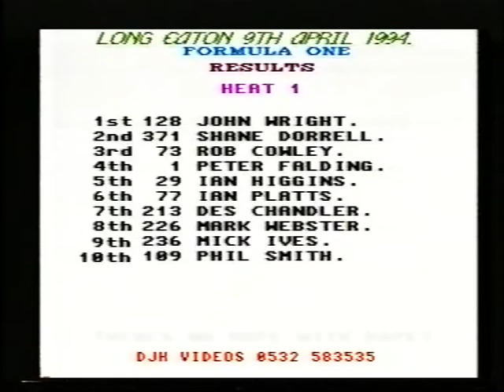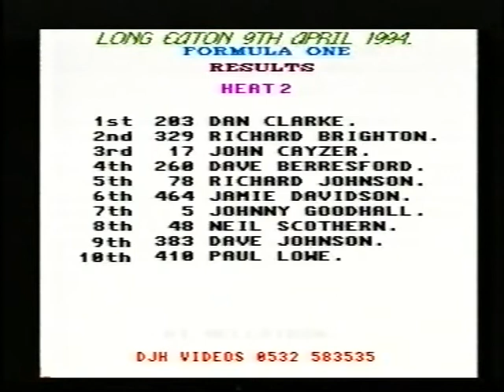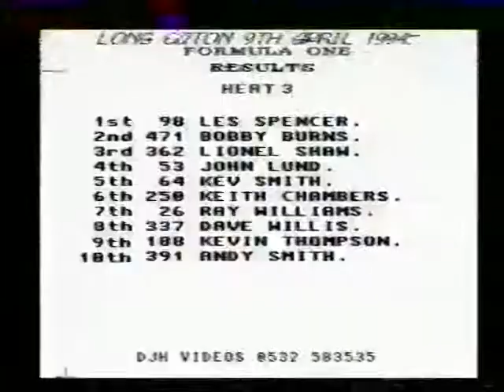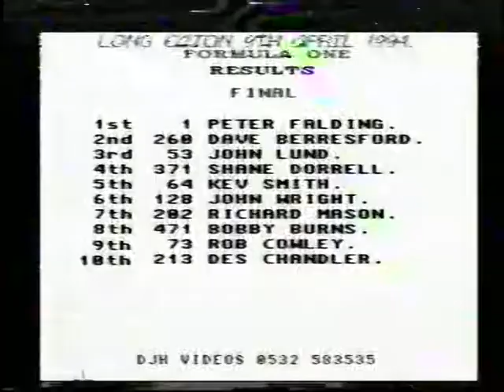1994 Long Eaton Spring Sizzler 9th April